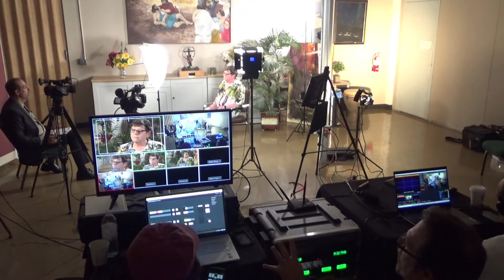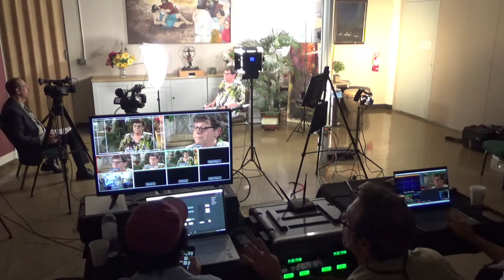Good Samaritan Ministries Vonda Winkle 11 September 2020 03 32 31 PM